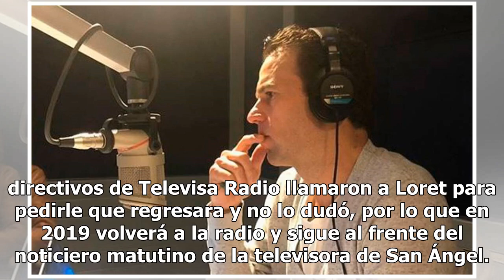¿Loret de Mola le quitó el trabajo a Ana Francisca Vega en W Radio?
El periodista Carlos Loret de Mola ya tendría noticiero en una nueva radiodifusora tras finalizar su ciclo de “Sin anestesia” en Grupo Fórmula. Pero todo indica que afectaría a su compañera de Despierta, Ana Francisca Vega, ya que el comunicador yucateco regresaría a W Radio para ocupar, a partir de...